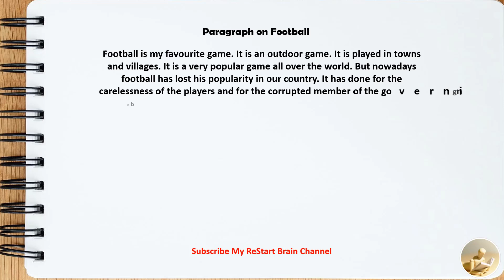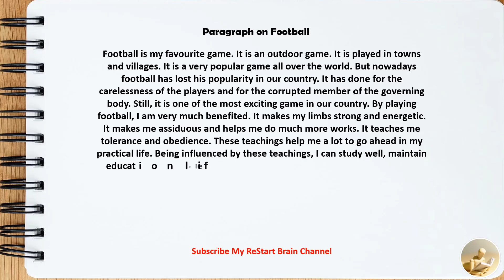Paragraph on Football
Hello friends,
  In this video Paragraph on Football

People Search on Youtube
english education grammar englishtips
the english master course english grammar english speaking
english grammar for esl learners
english grammar in speaking
english lessons for intermediate grammar
english grammar english language
speak english with grammar
b2 level english grammar topics
b2 level english grammar
english grammar lessons c1
c1 level english grammar
english grammar for c1
grammar and vocabulary of english language
english studies s1 grammar
teach me grammar english language
english studies s1 spoken english
ftce english language skills
skills for english test b1
how to speak english in correct grammar
g english grammar
grammar english test to practice
grammar interview questions for english teachers
english lessons grammar and vocabulary
study grammar english language
english language arts and grammar
lesson about english grammar
learning english with grammar
grammar english at in on
english language and grammar
how to speak english with proper grammar
speak english with correct grammar
questions about english grammar
question tag in grammar english
how to learn english grammar and vocabulary
english language for advanced learners
use of english test
usage of english grammar
english grammar placement test
verbs of english grammar
speaking english with grammar
speaking english with proper grammar
english grammar advanced level test
english grammar intermediate level
grammar study english with us
english grammar and speaking course
z american english level 2 grammar
lesson of english grammar
practice of english grammar
0 level english grammar
4th grade grammar lessons
4 skills of english language
grammar english 4 class
grammar english lesson 4
grammar english 5 class
english grammar 1 to 5 class
grade 5 spoken english
6th grade english grammar
grade 6 spoken english
grade 6 english speaking test
english language arts 8th grade
grade 7 spoken english
7th grade english grammar
8 speeches of english grammar
grammar english lesson 8
8th grade english grammar
grammar english lesson 9
english grammar lessons upper intermediate
grammar quiz 90+ english grammar question